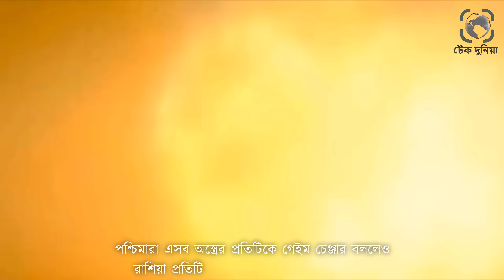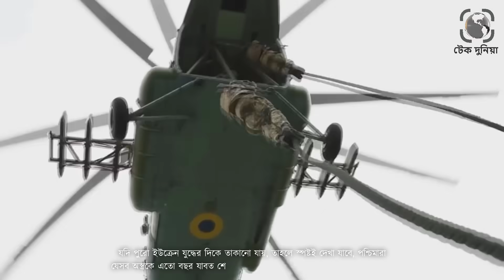পশ্চিমা অস্ত্রের বাজারে ধস নামবে পুতিন। পশ্চিমাদের চরম বেইজ্জতিতে ফেলতে যাচ্ছে রাশিয়া৷ টেক দুনিয়া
পশ্চিমাদের চরম বেইজ্জতি করে বিপদে ফেলতে যাচ্ছে রাশিয়া৷ ইউক্রেনে পশ্চিমারা যেসব অত্যাধুনিক অস্ত্র দিয়েছে, সেগুলোর দুর্বলতা ফাঁস করতে যাচ্ছে রাশিয়া৷ রাশিয়া এসব দুর্বলতা ফাঁস করলে একদিকে যেমন পশ্চিমা অস্ত্রের বাজারে ধ্বংস নামবে, তেমন এসব অস্ত্র কিনেছে এরকম দেশ, যেমন ইসরায়েলের নিরাপত্তা মারাত্মক ঝুকিতে পরবে৷ কেননা, রাশিয়া এসব দুর্বলতা ফাঁস করলে ইরানসহ পশ্চিমাদের শত্রুরাও এসব দুর্বলতা জেনে যাবে এবং ইসরায়েলের মতো দেশগুলোর হাতে থাকা এসব অস্ত্রকে ফাঁকি দিতে এবং ধ্বংস করতে পারবে৷